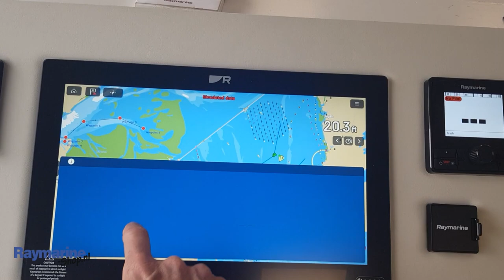Raymarine Axiom Element uitwerpen navigatiekaart Lighthouse Navionics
Hoe werp je de navigatiekaart uit op een Axiom (en Element). Doe dit wel want er is een kleine kans dat de kaart data gaat missen zonder uitwerpen. Dit geldt voor de Raymarine LightHouse, Navionics (Garmin) en Cmap kaarten.